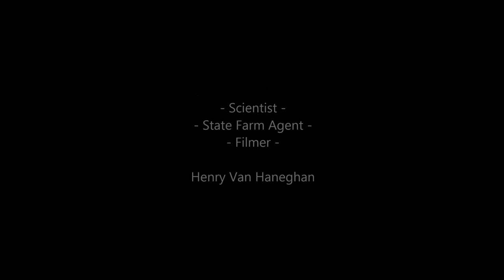The Kloss's Gibbon Movie